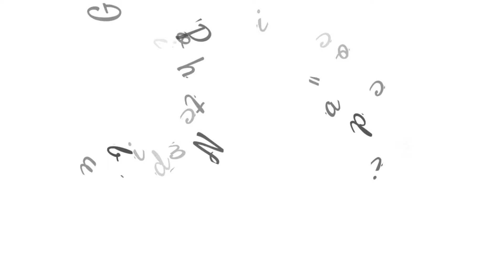Piteccio in volo